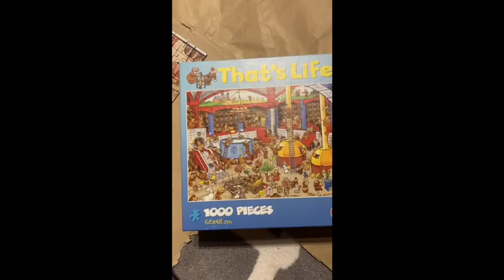1000 Pieces Puzzles 🧩 | That’s Life